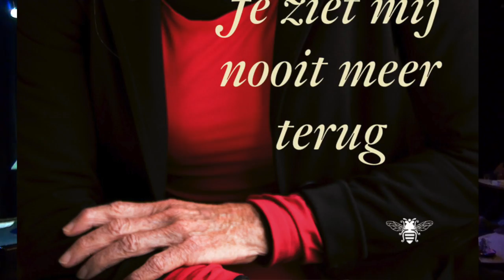BBC ontvangt Sonja Barend - 'Je ziet mij nooit meer terug'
Sonja Barend is te gast in Barts BoekenClub om te praten over haar memoires 'Je ziet mij nooit meer terug'. Een persoonlijk en aangrijpend verhaal over de zoektocht naar het lot van haar vader tijdens de Tweede Wereldoorlog en de rol die haar moeder daarin speelde. Vragen die Sonja Barend al sinds haar jonge jaren bleven achtervolgen en die een enorme impact hadden op haar verdere leven en televisiecarrière.